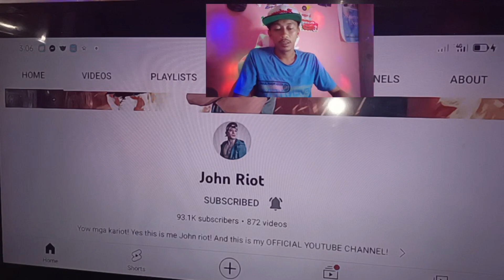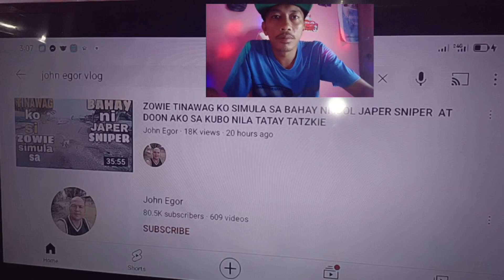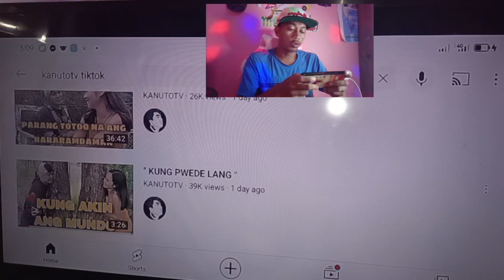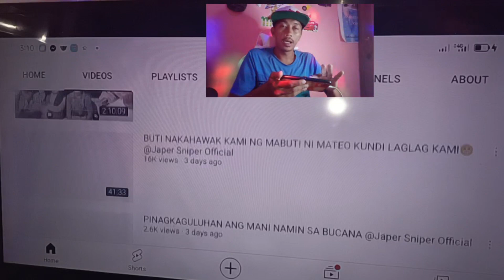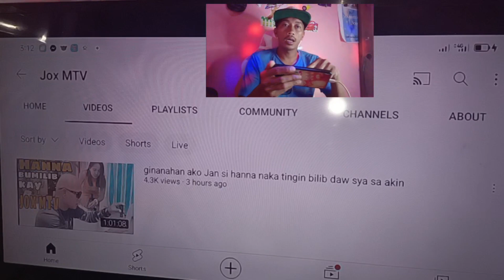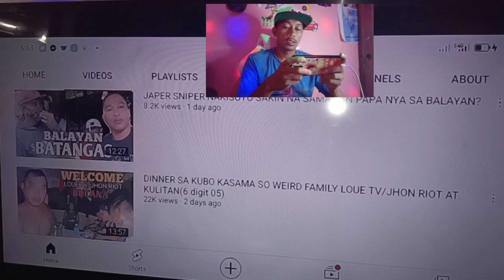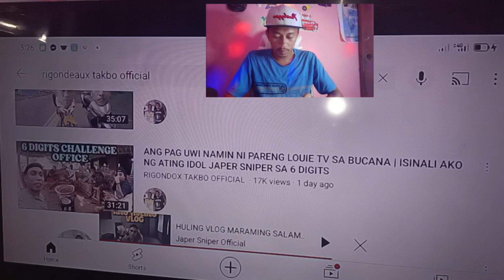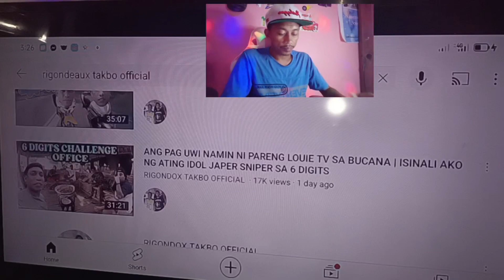MGA CONTENDER SA 6 DIGIT CHALLENGE NI JAPER SNIPER OFFICIAL